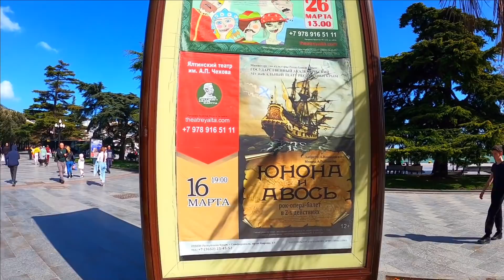Набережная Ялты Магнолия расцвела. Крым в апреле / Жизнь в Ялте